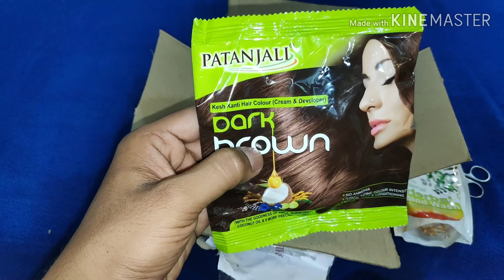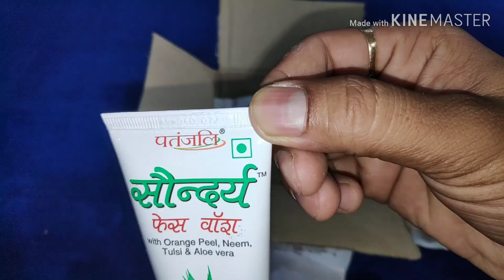pantanjali aurveda 🔥 online shopping experience 😠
Is video maine pantanjali aurveda ka facewash,haire colour,handwash,or spirulina liya uski ka unboxing kiya or bataya ki upko lena chiye ya nahi.doto video ko acha lage to like share SUBSCRIBE  kijiye ga

Video is for educational purposes only.Copyright Disclaimer under section 107 of the copyright Act 1976, allowance is made for"fair use" for purposes such as criticism, comments,news reporting, teaching, scholarship,and research.fair use is a permitted by copyright statute might otherwise be infringing non-profit, educational or personal use tips and balance in favor of fair use.

Buying link-

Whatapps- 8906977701